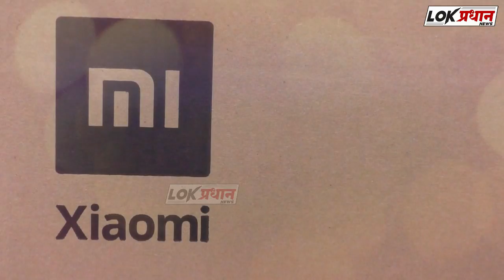महाराष्ट्रातील "या" भागांसाठी पुन्हा अलर्ट जारी....